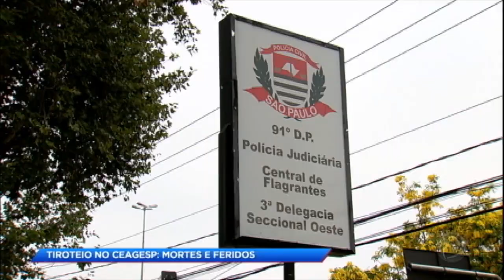Feirantes brigam e trocam tiros no CEAGESP em São Paulo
Uma briga entre irmãos de uma barraca, que discutiram com dois feirantes de uma peixaria, acabou com um tiroteio, que deixou três pessoas feridas e duas mortas no CEAGESP, em São Paulo. Entre os feridos, está um feirante de cada barraca, na qual ocorreu a briga.  Eles estão presos sob custódia e passaram por exames, para saber se tem pólvora nas mãos.